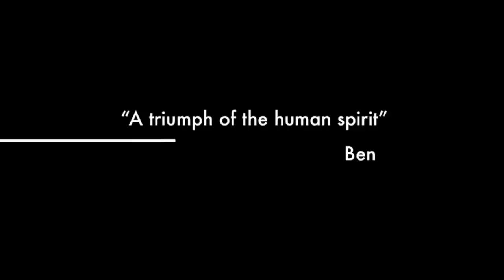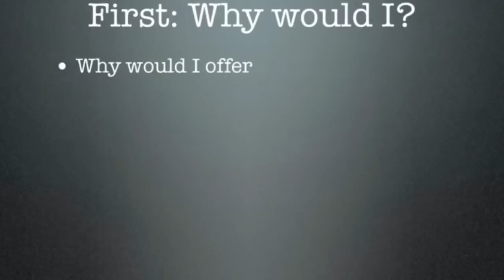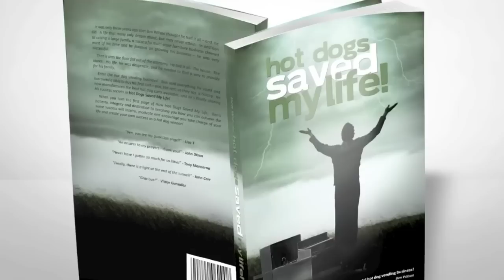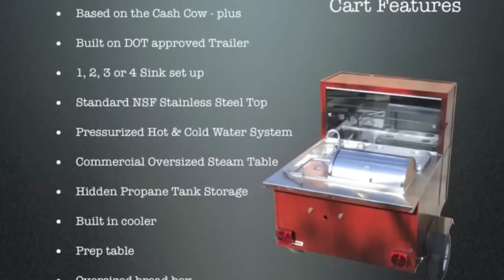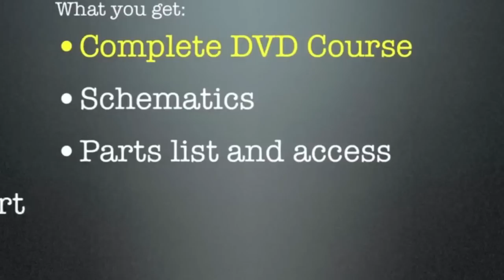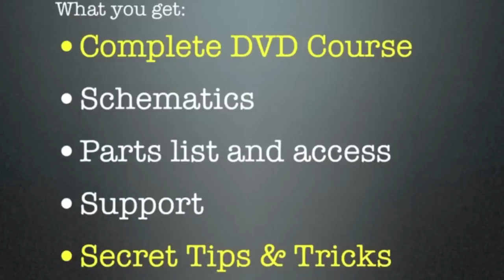DIY Build A Hot Dog Cart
You can build a hot dog cart for less than $900. 44 people have in the last 90 days.  [keep reading]  - over 1400 vendors have built one

Build a hot dog cart that meets your state codes, will give you years and years of service and will make you money. Be your own boss and get the freedom you deserve. [keep reading]

See Eric's cart he build from our plans: (over 500 photos)